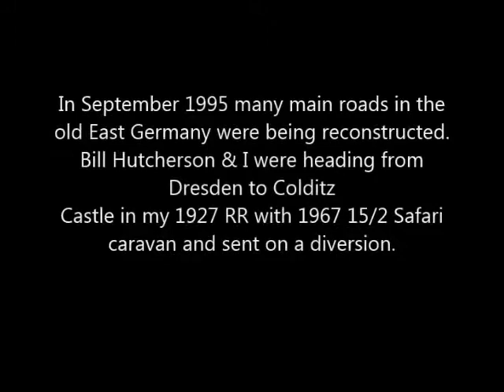Road narrows for RR & caravan near Colditz Castle 1995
1927 Rolls-Royce 20hp limousine towing a 1967 Safari 15/2 caravan comes across 2.4m width restrictions on a diversion between Dresden & Colditz Castle in the old DDR in Sep 1995.  I managed to squeeze through without hitting the barriers.

We had visited Normandy, Sweden and Poland where Bill had been a POW from 1940-45.